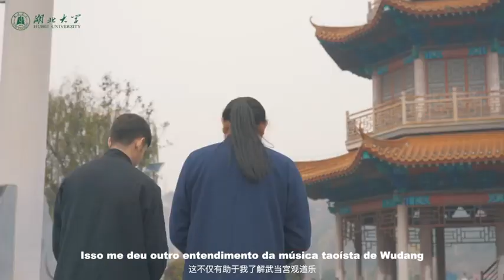Uma peça de música taoísta 赏一曲道乐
► Full Playlists “A Jornada do Patrimônio Cultural Imaterial, o Wudang da filosofia tradicional chinesa"